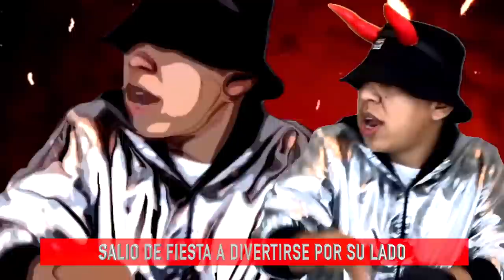ROSTIZADO CARMEN CAMINO ALA VERDAD, ALEXA FUERA | ENAMORANDONOS | ROSTIZADOS